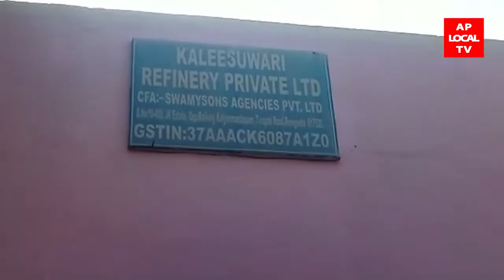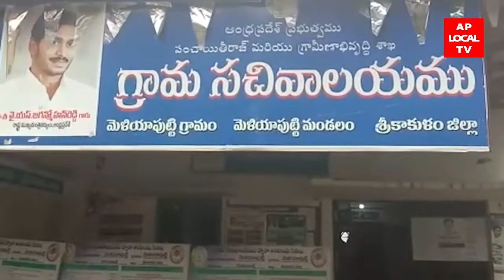18-03-2022 AP LOCAL TV NEWS BULLETIN